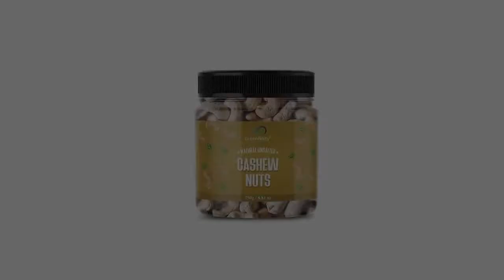GreenFinity Dry Fruits Combo Pack | Best Dry Fruits Amazon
GreenFinity Dry Fruits Pack - (250g  4) 1kg (Almonds, Cashews, Pistachios, Raisins) - All Premium